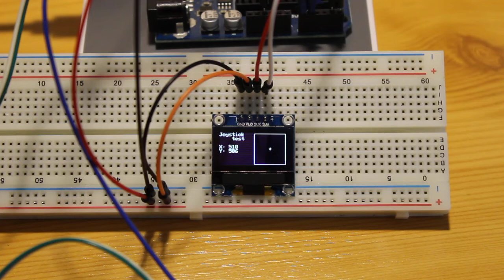Arduino Joystick + OLED 128x64 LCD I2C Display Example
Simple example showing interfacing Arduino Joystick and OLED I2C display.